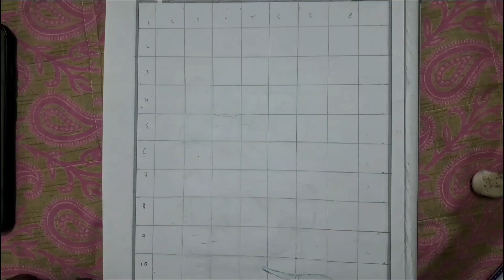Easy drawing Grapes ll How to draw Grapes step by step@Creativeatrs786